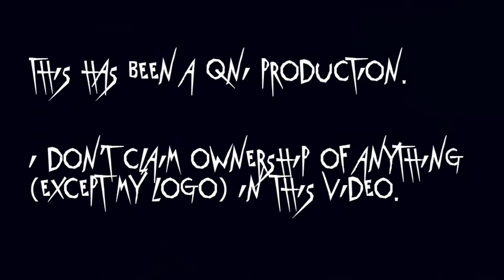You're the Voice - (ACTS Round 3)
Watch in HD! Trust me. :D

THIS IS NOT A SPOILER-FREE ZONE.

I DO NOT CLAIM OWNERSHIP TO ANYTHING IN THIS VIDEO, EXCEPT MY LOGO.

Song: You're the Voice
Artist: John Farnham
Clips (in order): Doctor Who, Hot Rod, Merlin, Final Fantasy XIII, FFVII, FFX, FFXIII Versus, Armed & Dangerous, Lineage II, Kobato, Firefly, and Dr. Horrible's Sing-a-Long Blog.

Bradley James: If someone out there wants to do a montage of action sequences...two points if you can tell me who it's by. I told you the other day.
Colin Morgan: The song's by?
Bradley James: Yeah.
Colin Morgan: Um...
Bradley James: Come on, 80's power, power ballad.

Bradley James: 3, 2, 1, GO!

Bradley James: So, Colin Morgan...
Colin Morgan: Hello.
Bradley James: Could you please tell me who sang that song?
Colin Morgan: John Farmer.

(Including because it sums up this video PERFECTLY)
Rod: What the HELL?! Was that because of us?
Dave: I don't know, man. It started off as super-positive, then it just got crazy!
Kevin: I did not like that, at all.
Rod: No, Kev...NONE of us did!
Rico: Yeah, it was totally messed up.

SO, YEAH, THIS WAS A LITTLE SLICE OF HELL.

WHY WAS THIS SO HARD FOR ME TO DO?! I had to try and do it all day today whilst at work (shh!!), and, as it turns out, I'm going to Disneyland tonight.

So I was basically trying all day to a) get this done and b) get this rendered on time.

Little did I know that for the first time in her life, the girl picking me up was on time. -_-

SO, because the lovely and wonderful xTLtokio (the host) is lovely and wonderful, she's letting me submit my entry a few hours late.

Again, she is lovely and wonderful. =D :hugs:

I have NO IDEA why this is multifandom. I mean, I was just going through it thinking to myself "Hey, why don't I just randomly shove in a bunch of different fandoms? How about a lot of video game cutscenes? Great idea, Katie!"

So, there's an absurd amount of FF in here, which I hadn't planned on.
Truth be told, I have no idea what my original plan was...

So, my vids are sometimes blocked, so, I thought that I would remind everyone that ALL of my vids are on my tumblr: